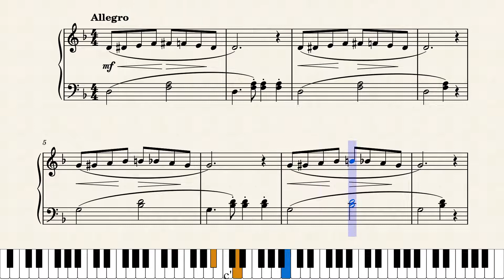Tormenta Nocturna Sheet Music Piano Bastien 3 Link para baixar a partitura na descrição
Partitura para Piano do Método Básico de Piano Bastien Nivel 3.